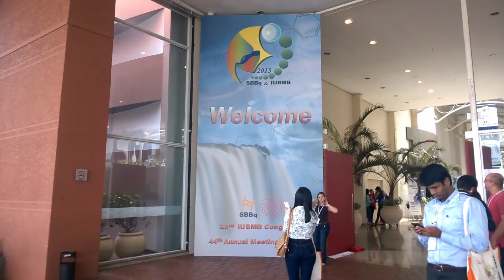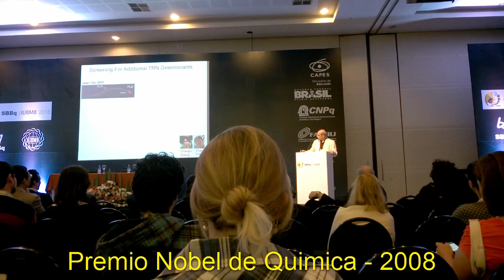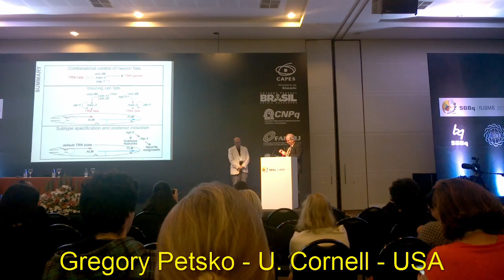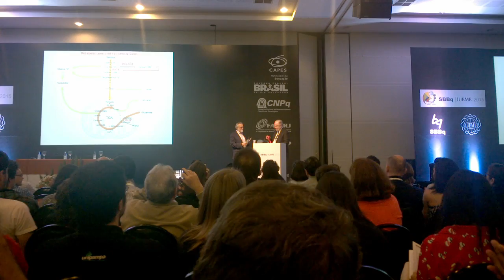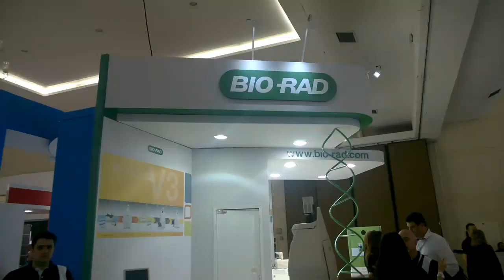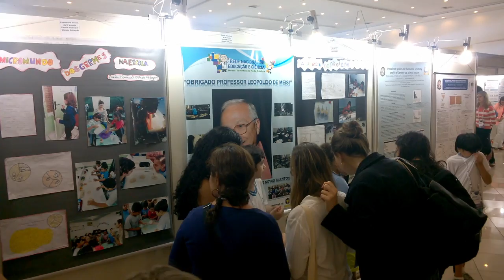Profissão Cientista #3 - Um congresso científico padrão (SBBq e IUBMB 2015)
Estive em Agosto em Foz do Iguaçu, Paraná para participar da 44ª Reunião Anual da Sociedade Brasileira de Bioquímica e Biologia Molecular e do 23º Congresso da União Internacional de Bioquímica e Biologia Molecular. Esse vídeo é um resumo do que rolou por lá.

Quer mais? Acesse o blog curta nossa fanpage no Facebook e siga a gente no twitter (@aportademarfim)